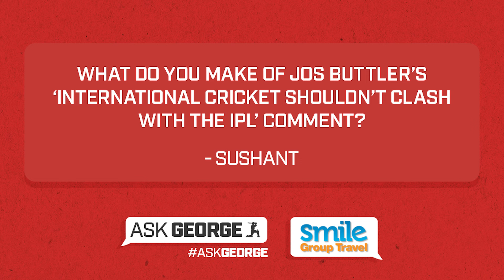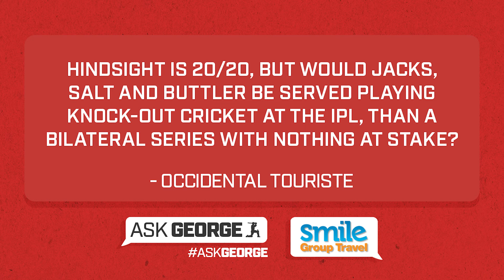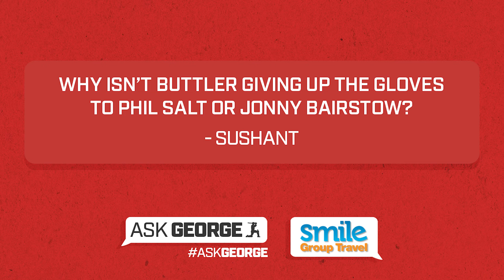Ask George | IPL vs international cricket 🤔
England men's international summer started with a washout at Headingley but George is on dry land and back to answer your questions...

AskGeorge is brought to you in association with Smile Group Travel, official travel partners of Cricket West Indies. Book your winter trip to watch England in the Caribbean today ➡️

You can get all of George’s exclusives – and more!